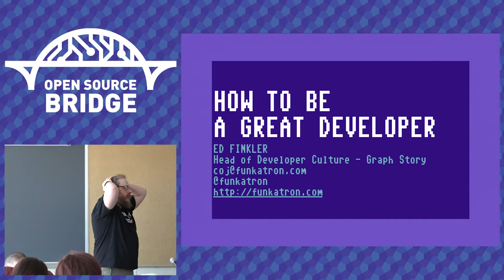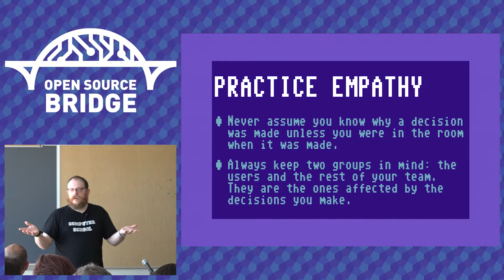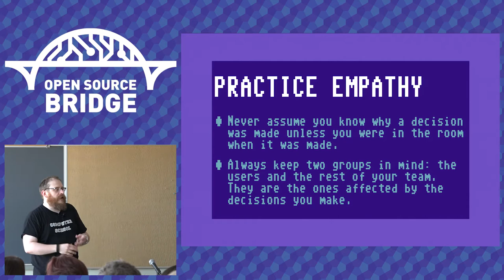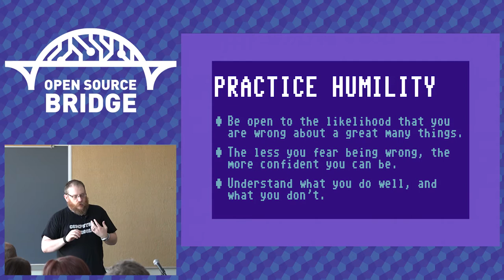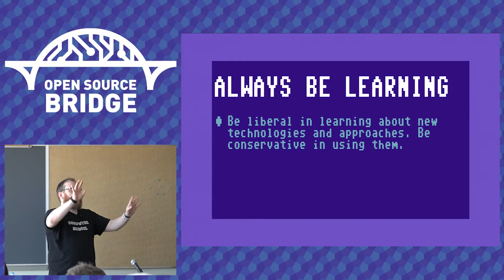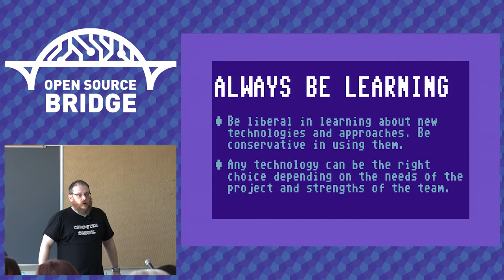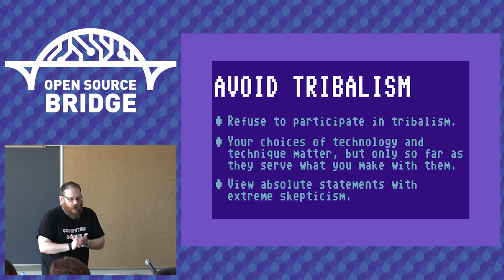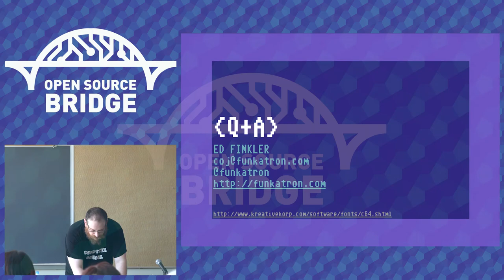OSB 2015 - How To Be A Great Developer - Edward Finkler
Being a great developer is much more than technical know-how. Empathy, communication, and reason are at least as important, but are undervalued in our industry. We'll examine the impact these skills can have and how to apply them to our work.